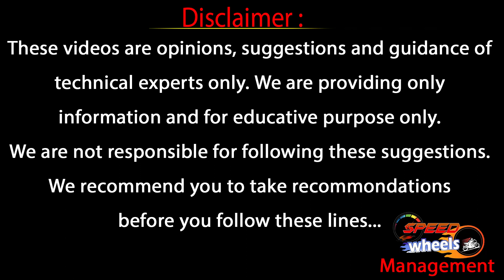Baleno Second Hand Cars Sale | Swift Second Hand Cars | Used Cars Hyderabad | Speed Wheels